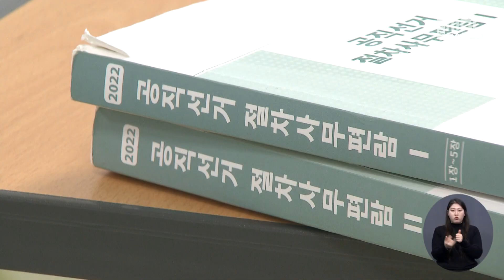총선 레이스 본격...예비후보 등록 시작